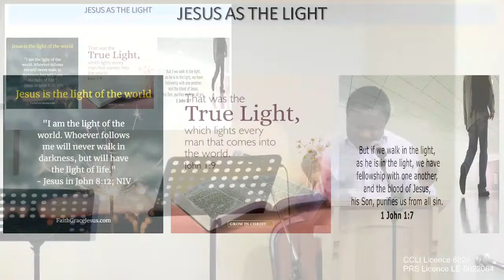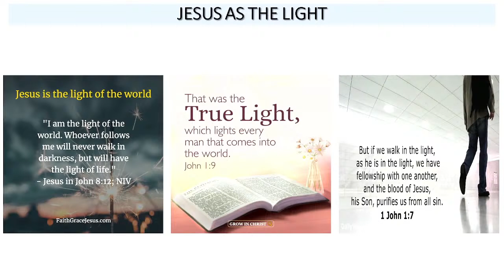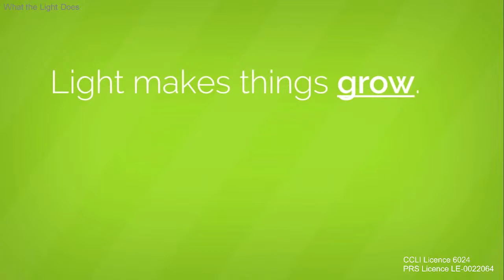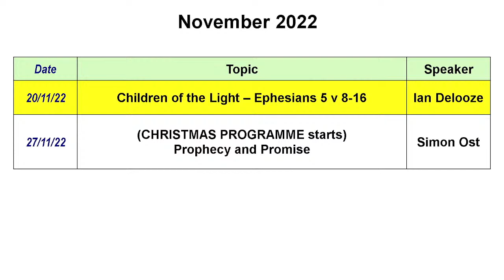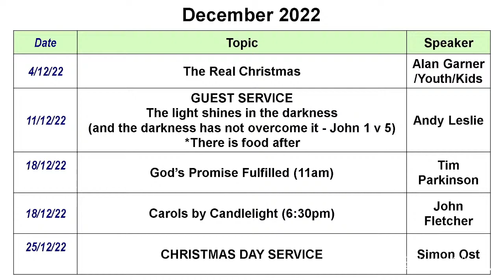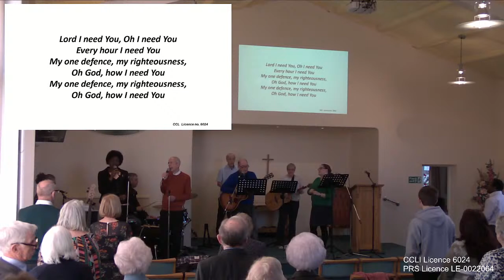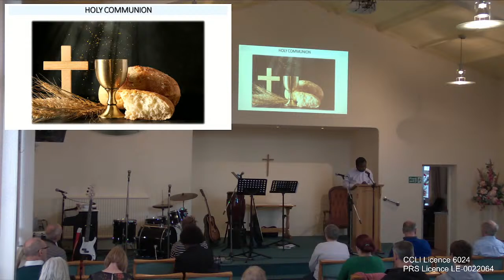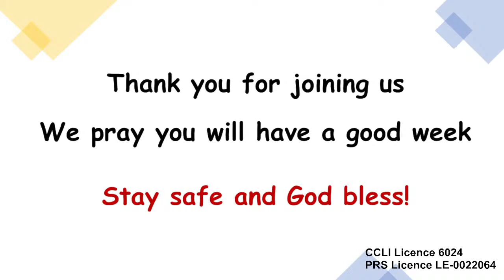Copy of Bethany Family Service Sunday 20th November 2022